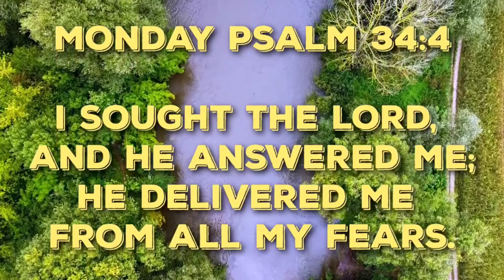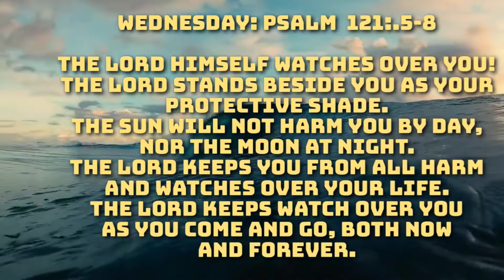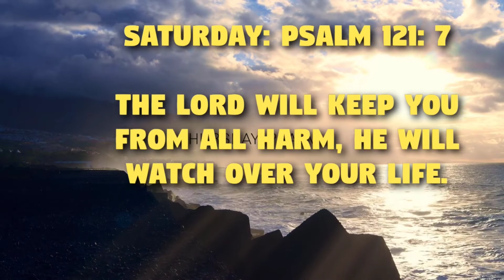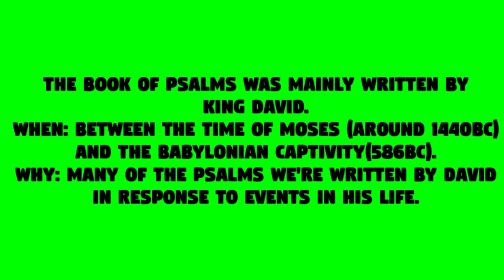POWERFUL ASSURANCE PSALMS:(For comfort,guidance, wisdom and hope.)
Psalms: assurance of God's goodness to the world.
Whatever challenges we face in this life, we can find a Psalm that minister to our hearts.

If you are reading this, be assured
God is your refuge and strength.